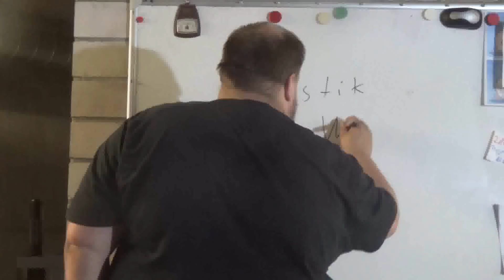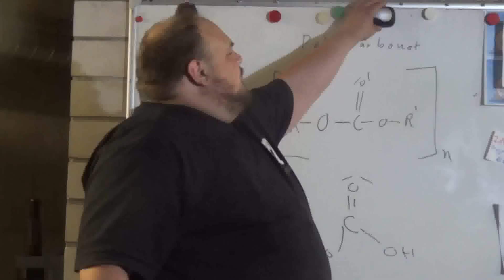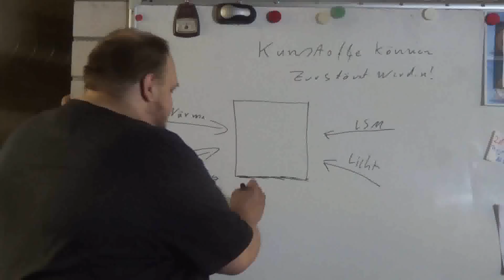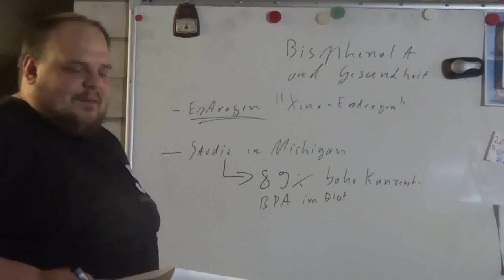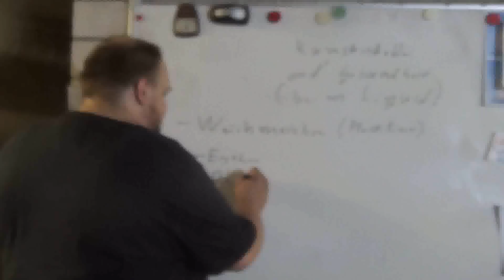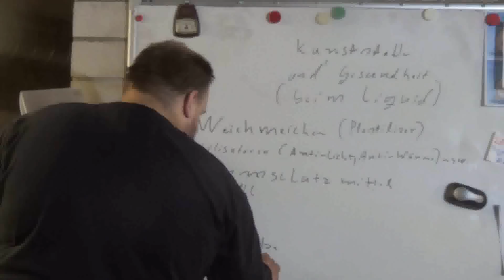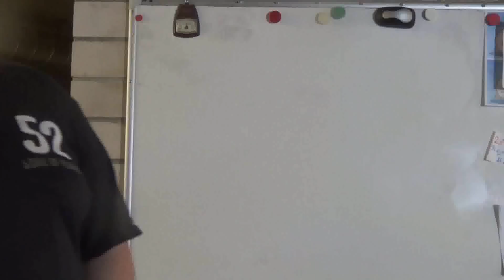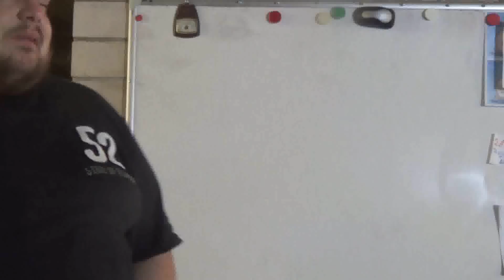Kunststoffe in Verdampfern - Die sichere Alternative?!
Nach langer Vorbereitungszeit schneide ich nun ein Thema an, was für viele Dampfer auf der blinden Seite der Aufmerksamkeit zu liegen scheint. Ähnlich sorglos wie mit Alltagsgegenständen aus Kunststoff gehen viele auch mit den Dampfgeräten aus Makrolon und anderen Kunststoffen durch die Welt, ohne das Augenmerk auf das zuwerfen, was ein stumpfer oder gerissener Tank bedeuten mag.

Werbeblock

Werbeblock